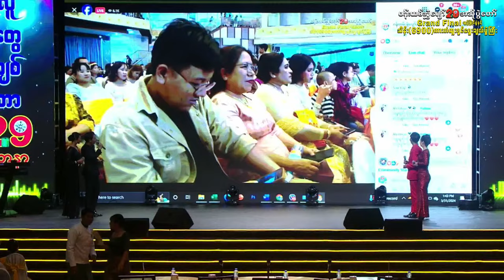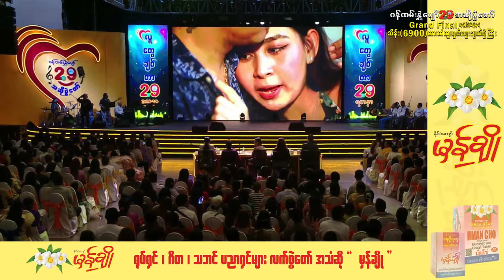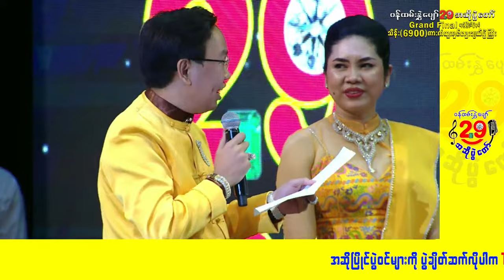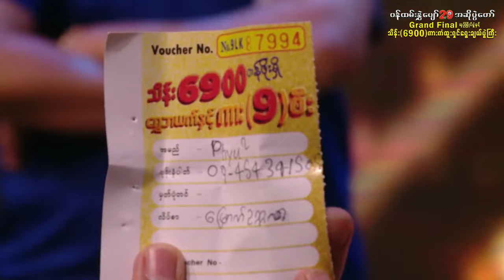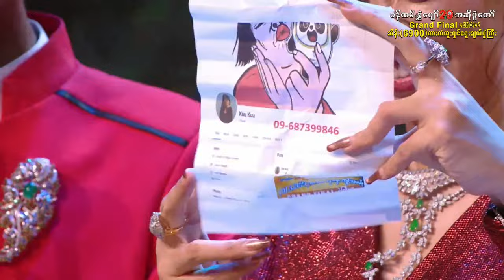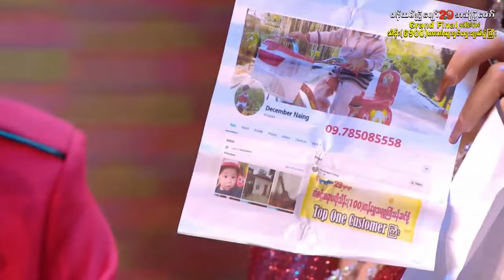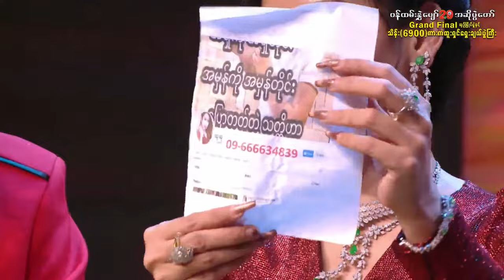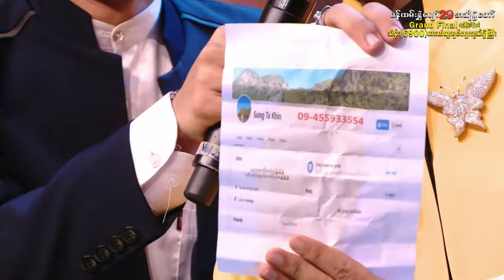29အဆိုပွဲတော် Live ကြီးကို Share ရုံ Comment မန့်ရုံနဲ့ သိန်း 290 အထိ ကံထူးခွင့်ရနိုင်ပါပြီ ....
၀န်ထမ်းနွှဲပျော် 29အဆိုပွဲတော် အစီအစဉ်ကြီးရဲ့ Live ကြီးကို Share ရုံ Comment မန့်ရုံနဲ့ သိန်း 290 အထိ ကံထူးခွင့်ရနိုင်ပါပြီ .